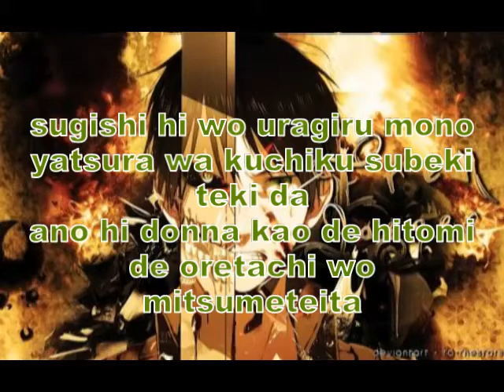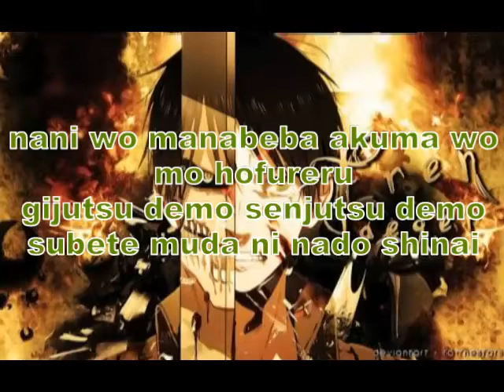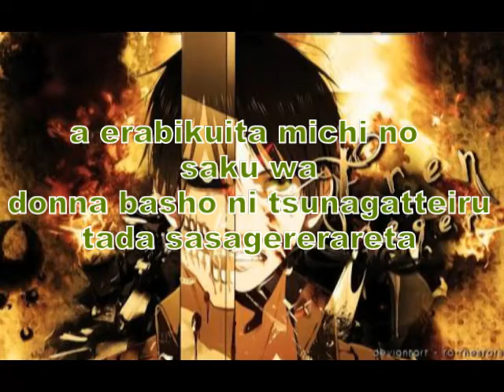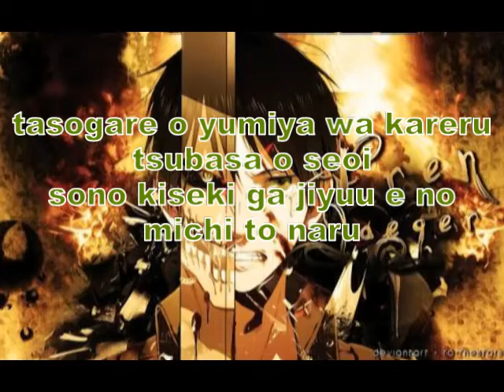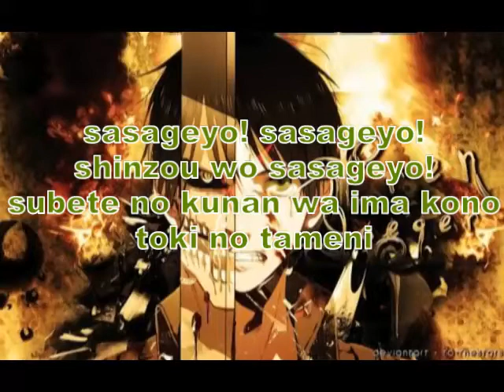Shinzou wo sasageyo lyrics full version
Shinzou wo sasageyo by linked horizon